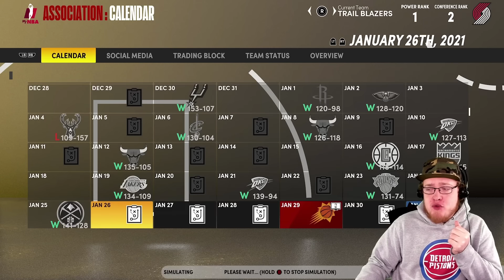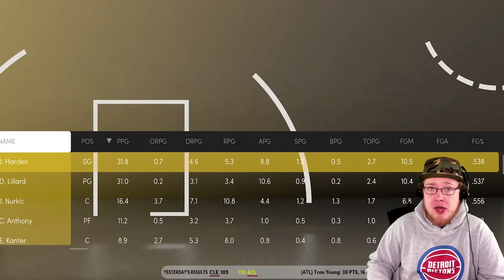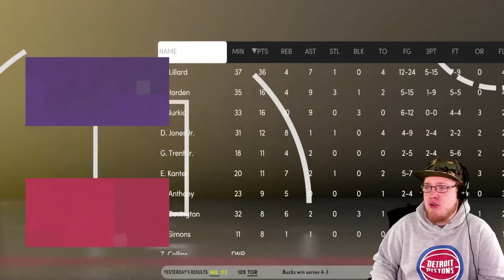The Portland Trail Blazers Just Rejected A James Harden Trade!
NO DEAL!